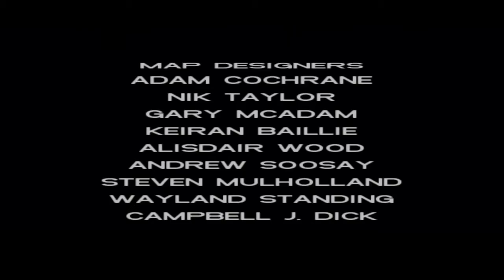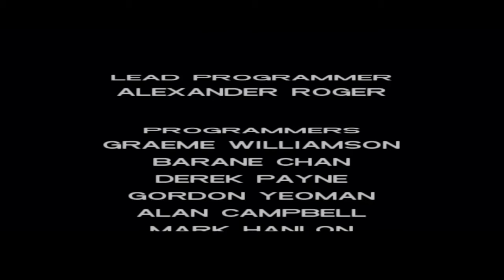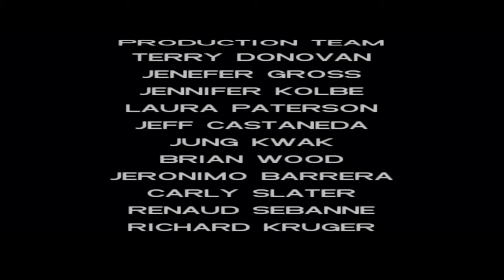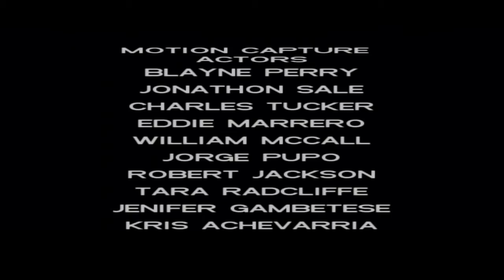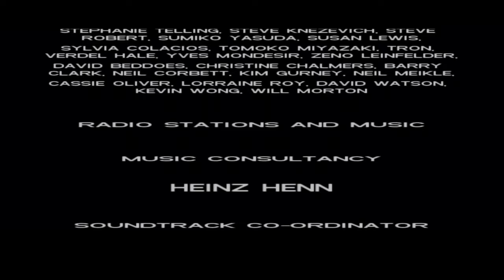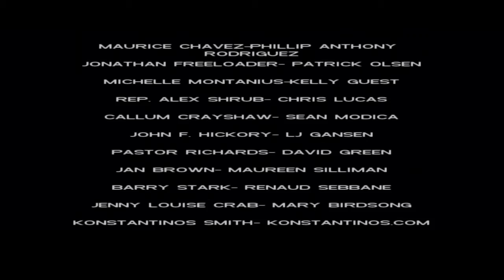Keep Your Friends Close (GTA Vice City) (PS2 Emulation) (PS4)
Keep Your Friends Close